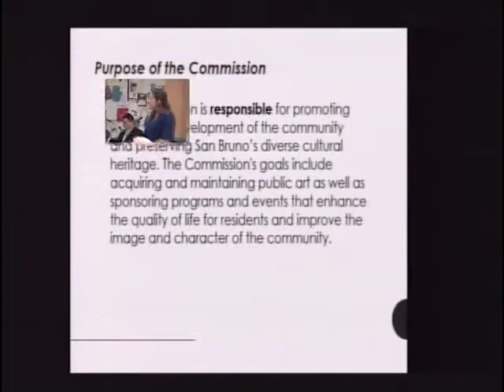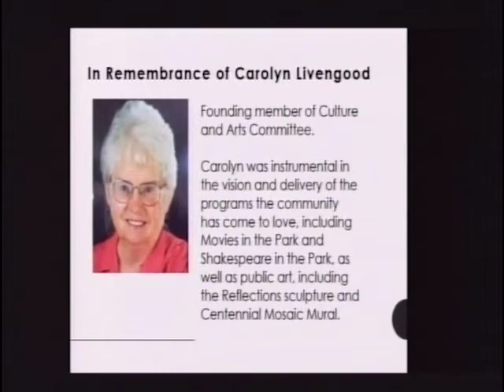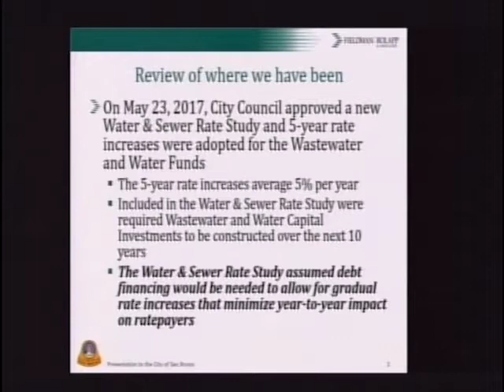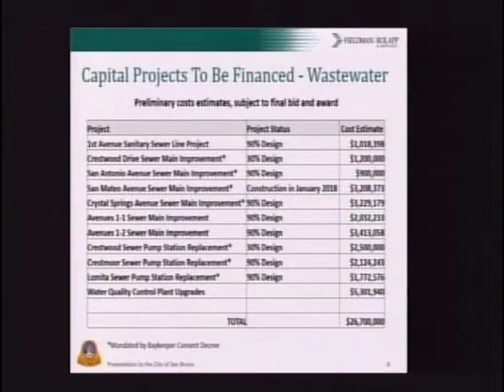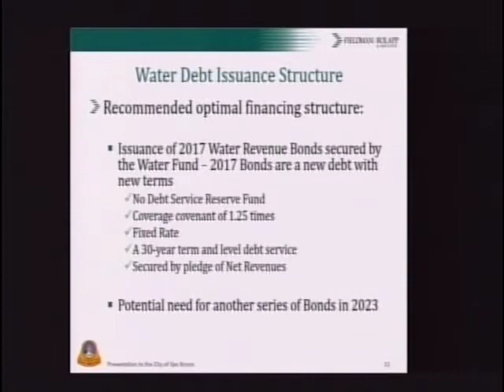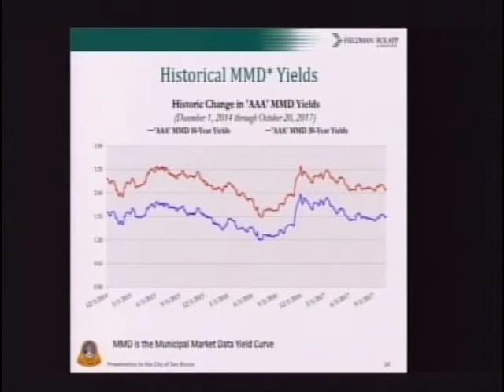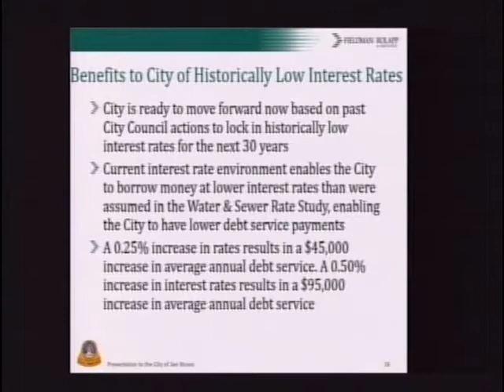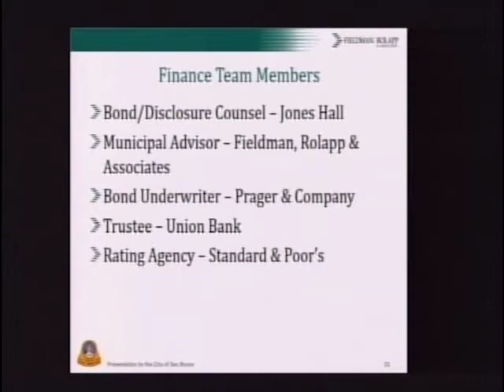San Bruno City Council Meeting October 24, 2017 Whole Meeting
San Bruno City Council Meeting October 24, 2017
Whole Meeting